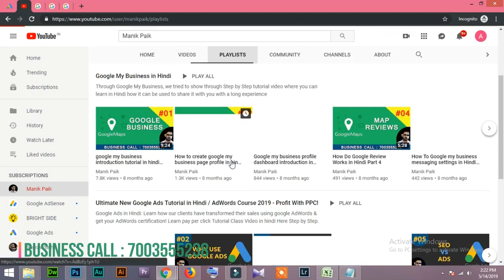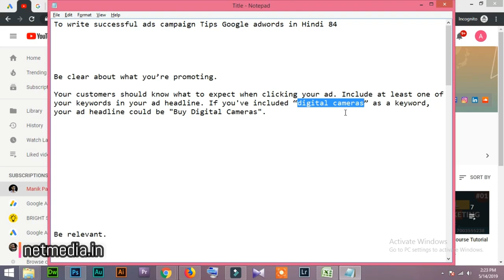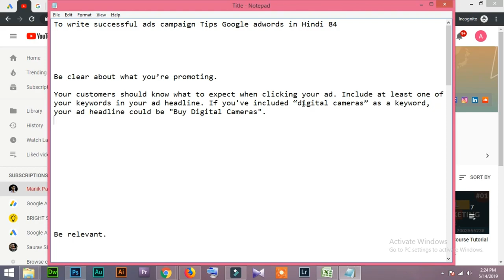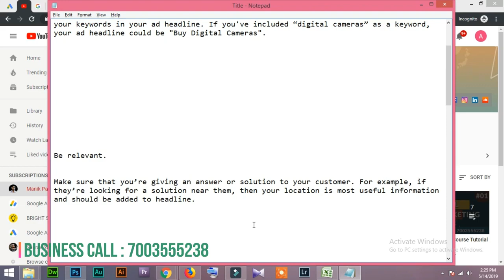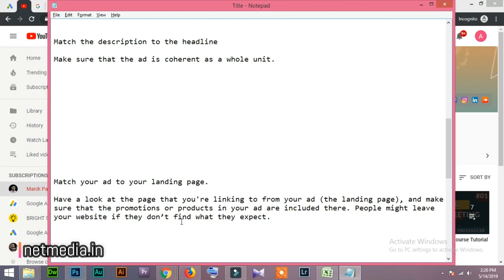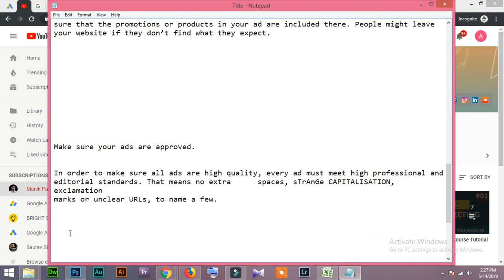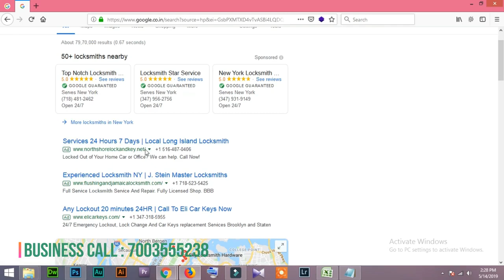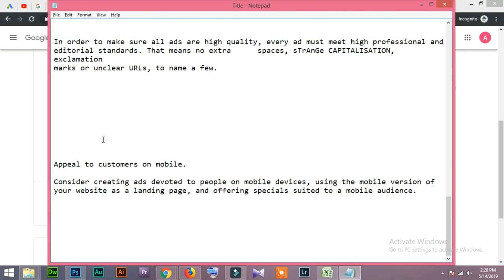84 To Write Successful Ads Campaign Tips Google Adwords in Hindi/Urdu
How To Write Successful Ads Campaign Tips Google Adwords in Hindi/Urdu